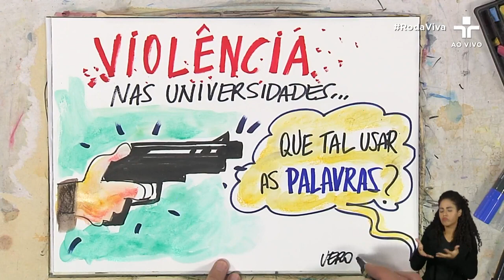"Sei que existem problemas, mas a riqueza da USP é grande", diz reitor da Universidade no Roda Viva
O reitor da Universidade de São Paulo, Carlos Gilberto Carlotti Jr., debateu no último RodaViva as maneiras da instituição dialogar com a sociedade paulista.

Carlos Gilberto Carlotti Jr. afirmou que o mandato como reitor exige diversas habilidades e citou seu compromisso em manter os pesquisadores motivados.

Confira o trecho!